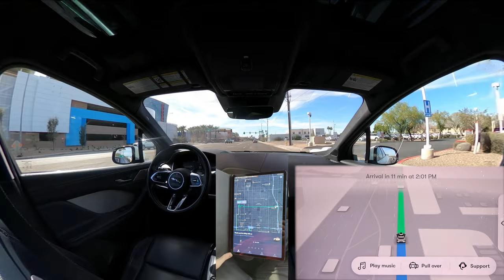Driverless Waymo's detours cause unexpected issues | JJRicks Rides With Waymo #118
00:00 Car arriving
00:27 Three point turn
00:57 Unprotected right
03:00 Still with the gas stations thing
03:10 Yellow light calculated close shave
04:20 App glitches
05:54 Share Trip button
08:57 Noticed weird detour
09:58 Begin detour, hilarity ensues
10:27 Waymo uses random drive-up as a road
11:25 Turn signal machine gun and route flicker
12:17 Unprotected right
13:17 Navigating cramped roundabout, routing avoids cones correctly